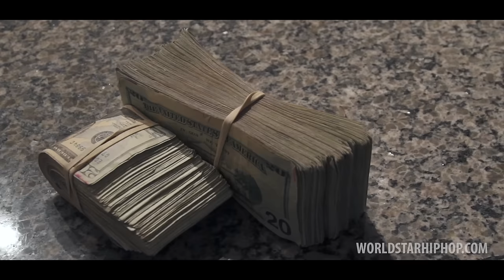G Herbo aka Lil Herb "Retro Flow" (WSHH Exclusive - Official Music Video)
Produced by DJ L.